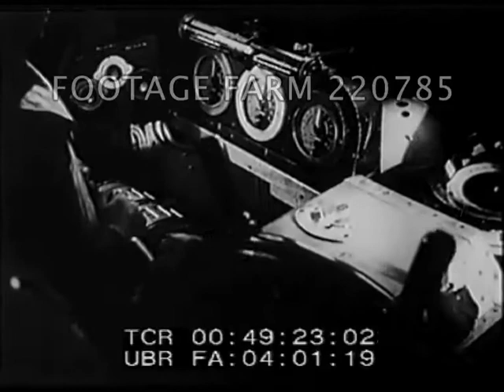1944 German News Items 220785-05 | Footage Farm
00:41:06 - German fighter pilots at squadron headquarters report on bombing missions  and discuss battles.
00:42:07 - Hitler receives generals who fought in Kharkov, Russia and awards Ritterkreuz (Gold Cross?) to Schutzsstaffel Leon Degrelle (foreign volunteer in Waffen SS, founder of Belgian Rexist Party and head of Division Wallonie which fought for the Germans) and two other officers.
00:42:56  - Russia, Eastern front - German tank assault.  Destroyed and dummy Russian tanks, Russian POWs.
00:45:07  - Nettuno, Italy -  antiaircraft guns and artillery  defend Nettuno against Allied forces.  Downed US or British planes burning. German  troops on road to Aprilia.  Officers with binoculars looking at explosions; firing artillery.  Minefield.  Wrecked allied equipment on roadside and corpses in ditch.  POWs.
00:49:13 German patrol speedboats at sea torpedo Allied ships.